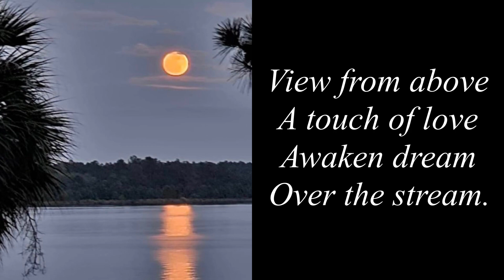The full moon (The pictures are from Dr. Joye Pugh) at Baymeadows Lake.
The full moon

When the moon comes sketching
Reflections hopscotching
The flowers slumbering
And time keeps on strolling.

It’s a full moon
Nice afternoon
A big balloon
On the lagoon
View from above
A touch of love
Awaken dream
Over the stream.

When the moon comes surfing
The water is tickling
The flowers blossoming
Time stands still and gazing.

Nice afternoon
A big balloon
On the lagoon
View from above
Awaken dream
Over the stream.

It’s a photo
A video
It’s a nice glow
A portfolio
Moon hanging low
The breeze is slow
It’s a slideshow
Yahweh’s tableau.

Lyrics: Jean Winer Pascal
Voice: Kim Seccuro
Picture: Dr. Joye Pugh at Baymeadows Lake.